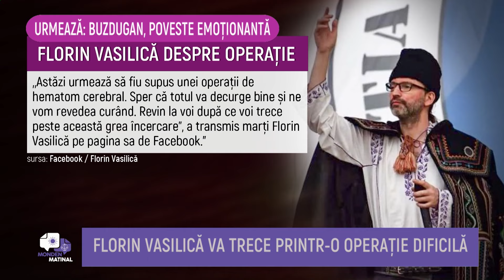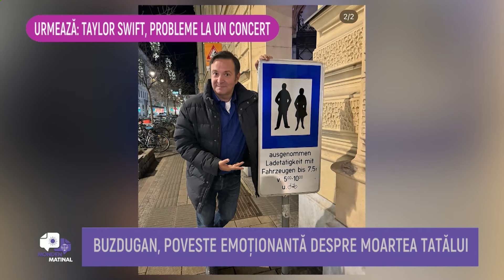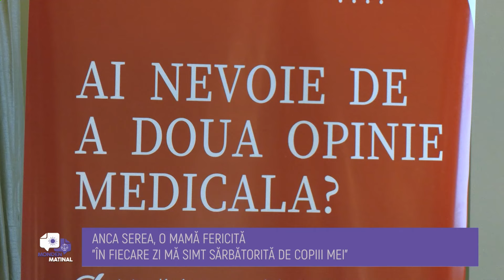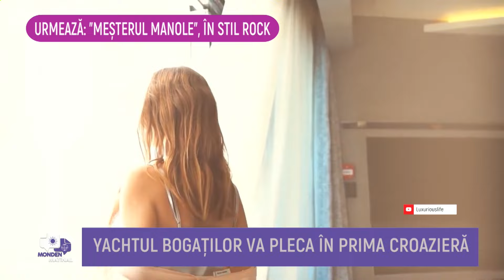Monden Matinal - 7 Martie 2024 - Partea 3